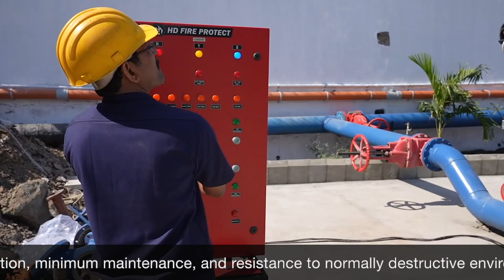HD Electric Remote Controlled Monitor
Corrosion resistance stainless steel monitor VARUN-443 is added with electric motor to form Electric Remote Controlled Monitor. The monitor is generally used for protection of flammable liquid storage tanks, loading racks, jetty, terminals, and many other applications. The Monitor possess several design features that provide ease of operation, minimum maintenance, and resistance to normally destructive environments. The nozzle can be fix flow, variable flow with self-inducting or through Jet Ratio Controller. The basic monitor and nozzle are UL Listed.